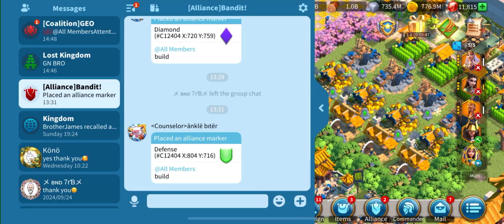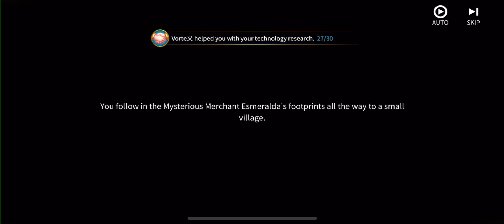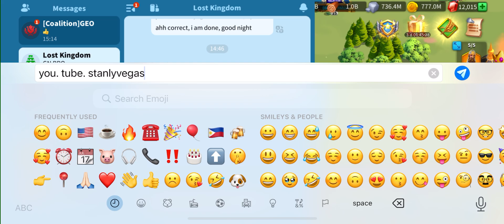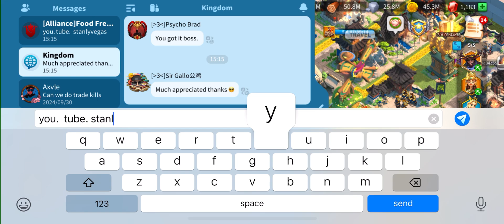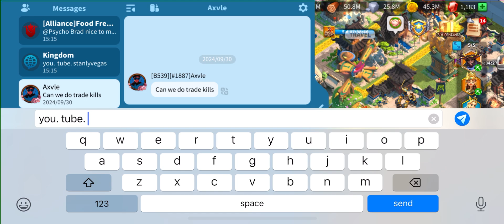I spent Money in Rise of Kingdoms [mobile game whale spending]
Choe Yeong garrison test results in Rise of Kingdoms.

You can confirm this for yourself by looking at other sponsored content creators to see what they're spending (some less than me, some more than me).  I spend because I think it makes for better content, and because I do enjoy the game.

Cheers,
-Stanlyvegas